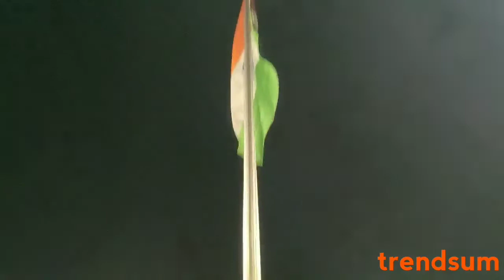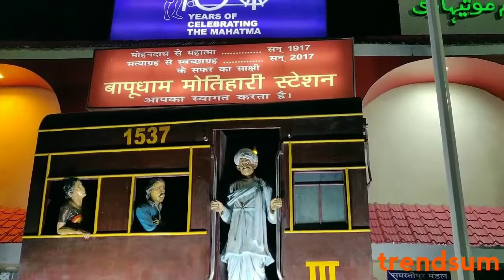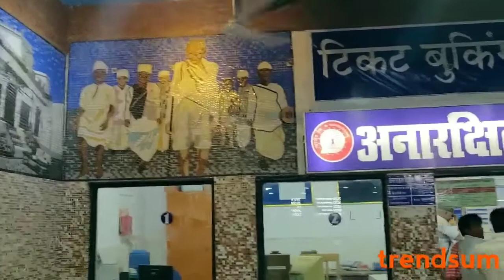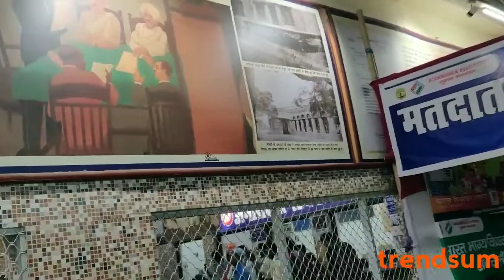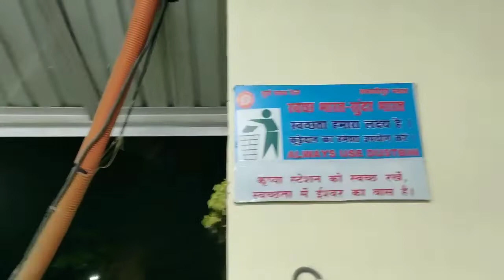Bapudham Motihari Railway Station | East Champaran Bihar| Indian National Flag | Narendra Modi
नमस्कार दोस्तो ,
आपका स्वागत है आपके अपने चैनल ट्रेंडसम पे ,यह मेरा पहला ब्लॉग जो कि बापूधाम मोतिहारी का है आज से करीबन 4 साल पहले यह स्टेशन बहुत ही बुरे हाल में था लेकिन आज यह स्टेशन देखने लायक है । स्टेशन एक तरह का टूरिस्ट प्लेस हो चुका है ।
धन्यवाद
जय हिंद
जय भारत
जय बिहार
thanx to Sudhansu bro TSSS